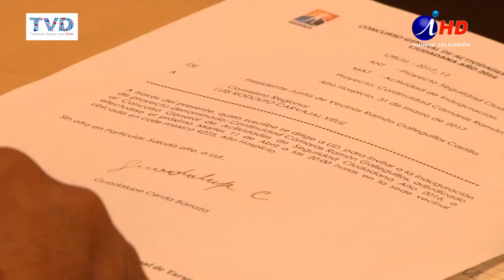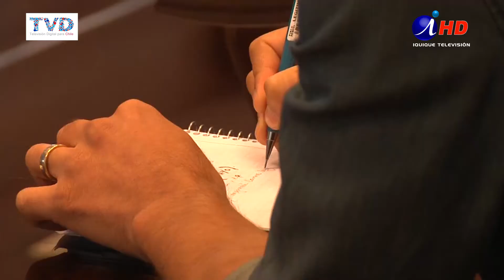EN MAYO INAUGURARÍAN PROYECTO CÁMARAS DE SEGURIDAD (2017.04.05) Iquique TV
En mayo podría inaugurarse el proyecto de cámaras de seguridad, ejecutado por el municipio de Iquique, con recursos del FNDR, según se dio a conocer en sesión de la Comisión de Seguridad ciudadana del Core y la Municipalidad.
Este proyecto tuvo un aporte de más de 2.230 millones y otro en desarrollo, el de alumbrado público, tiene un aporte estatal de más de 11.500 millones de pesos.